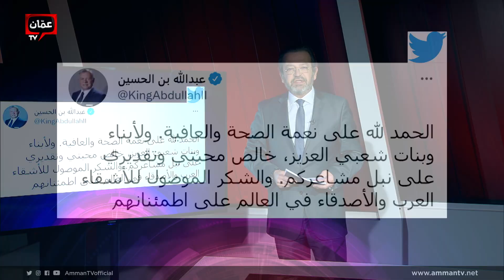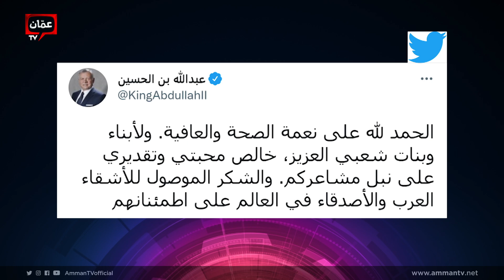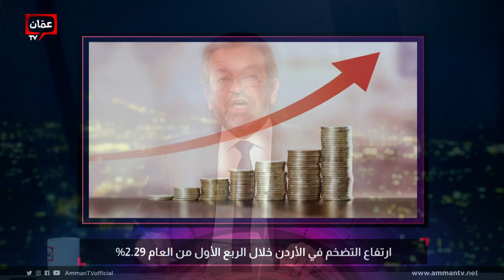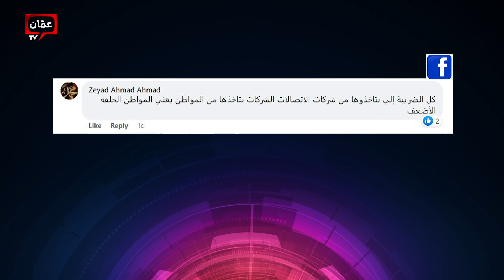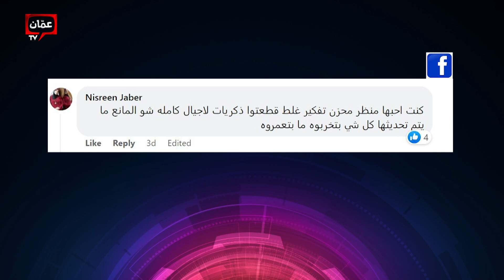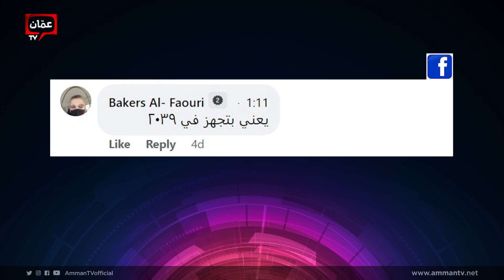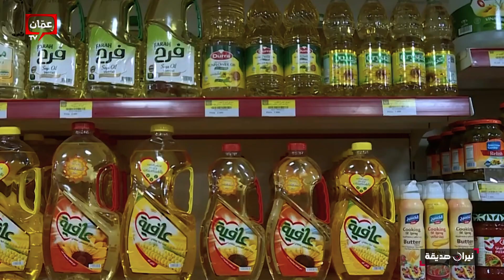وزير الصناعة والتجارة يوسف الشمالي في مواجهة نيران صديقة مع د. هاني البدري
يسعى البرنامج وفريق الاعداد القاء الضوء على كافة جوانب الحياة وابراز وجهات النظر المختلفة، مع الحفاظ على السقف العالي الاحترافي الذي يحترم خصوصية المملكة ، ويقدر الراي الاخر، لكنه بذات السقف ينطلق لكشف كافة تفاصيل القضايا الملحة ذات الاهتمام الجماهيري الواسع النقل والغذاء والرعاية الصحية والطاقة وازمات الحوار والبرلمان والقضايا الصاخبة والوضع الوبائي والاجراءات المتخذة وملفات عديدة يطرحها ويعالجها باحترافيته المعروفة الدكتور والاعلامي الكبير هاني البدري

برنامج نيران صديقة يأتيكم كل يوم اربعاء الساعة 09:00 مساءً على شاشة Amman TV